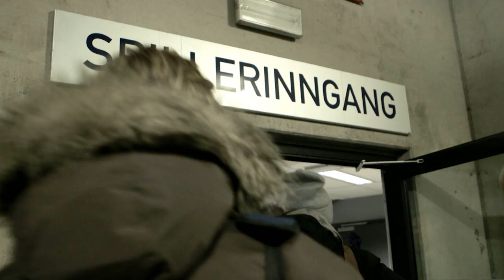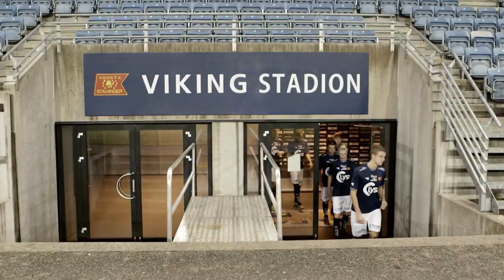Bli kjent med kommende spillere - Viking FK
Martin Hummervoll
Julian Veen Uldal
Rasmus Martinsen
Sondre Norheim
Stian Michalsen
Stig Nedrebø